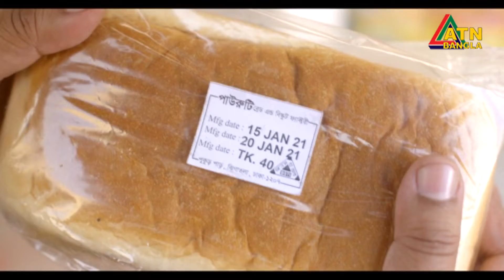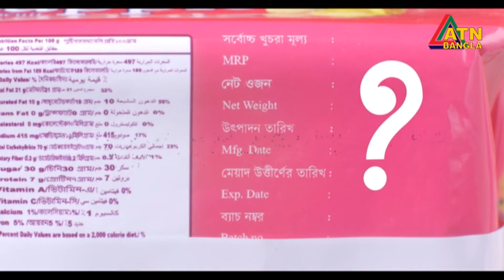নিরাপদ খাদ্য নিশ্চিতকরণ : যে কথা কেউ বলেনি | ATN Bangla Talk Show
নিরাপদ খাদ্য নিশ্চিতকরণ।
টক শো : আনোয়ার খান মর্ডান মেডিকেল কলেজ হাসপাতাল যে কথা কেউ বলেনি । 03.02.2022 | ATN Bangla Talk Show
Program Presented By - Hasan Ahmed Chowdhury Kiron
Program Directed By- Nahid Rahman